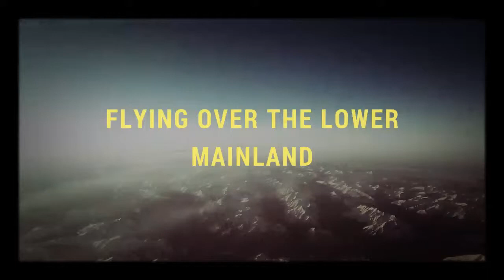Flying over BC